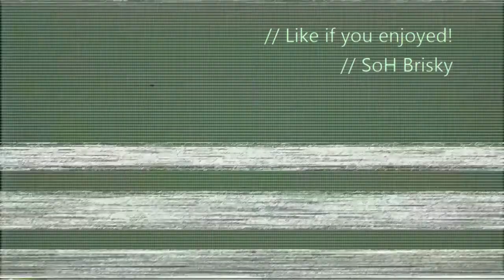SMITE arena gameplay